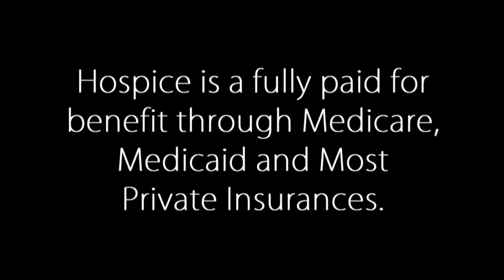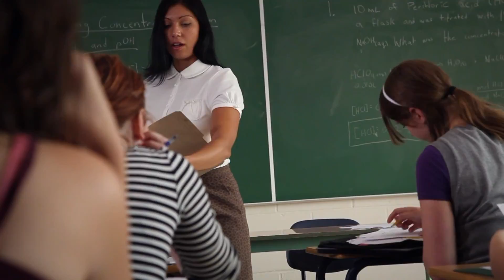Healing, Hope and Health - October 2016